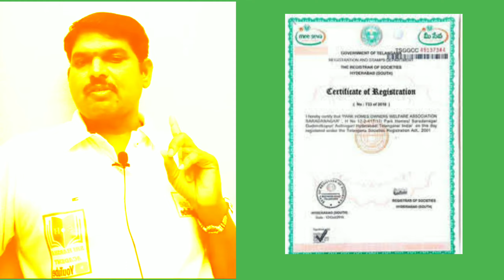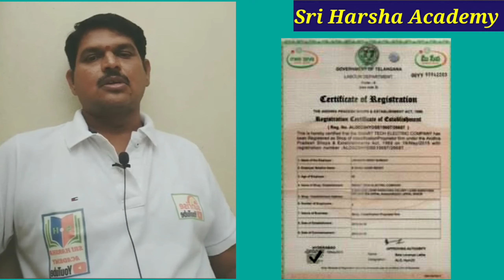LOCAL CERTIFICATE#sriharshaacademy RESIDENTIAL CERTIFICATE#sriharsha Ts local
TS I.CET Certificates Verification sriharshaacademy I.CET 2023 ‎@SriHarshaAcademy  TS- MBA/MCA 2023

5Th Class To PG Levels in SCERT ‎@SriHarshaAcademy  & NCERT

TSPSC GROUP 4 CANDIDATES LIST sriharshaacademy sriharsha Group 4 District List ‎@SriHarshaAcademy

GROUP 4 PAPER 2 KEY ‎@SriHarshaAcademy TSPSC EXAM GROUP 4 ANALYSIS OF KEY

TSPSC GROUP 4 Secretariat Abilities sriharshaacademy sriharsha TSPSC 2 PAPER ‎@SriHarshaAcademy

TSPSC TELANGANA BITS ‎@SriHarshaAcademy  TELANGANA GK sriharshaacademy group 4 GS

TSPSC GROUP 4 ‎@SriHarshaAcademy  TSPSC PAPER 2 sriharshaacademy sriharsha TSPSC GS KEY
Secretarial ability Key

Online Exam Tips and Tricks

TSPSC Group-4 Paper:2 Secretarial Abilitie problem